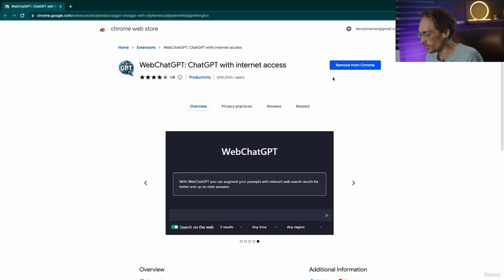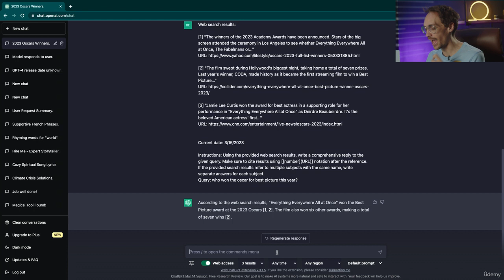WebChatGPT - ChatGPT Extension with Internet Access | ChatGPT Complete Guide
ChatGPT Complete Guide: Learn Midjourney, ChatGPT 4 & More:

ChatGPT + 25 Powerful AI Tools 10x Your Productivity & Creativity | ChatGPT, Generative AI, Prompt Engineering, DALL-E 2

By the end of this course, you will have learned the following skills:

1. ChatGPT: Fundamentals and 150+ Prompting Ideas for ChatGPT
2. ChatGPT: Simplify Complex Information, Prompt Engineering, and 17 Page Prompting PDF
3. ChatGPT: Content Creation, Social Media, Copywriting, SEO, and Video Scripts
4. ChatGPT: Quickly Learn, Research, Prepare for Job Opportunities, and More
5. ChatGPT: Code Generations, Algorithms, Debugging, and Documentation
6. Midjourney: Setup, Settings, Workflow, Commands, Prompting, and Stylization
7. Midjourney: Reiterating, Upscaling, Aspect Ratios, and Remixing
8. DALL-E 2: Website Interface, Layout, Prompting, Creating Variations
9. DALL-E 2: Inpainting, Outpainting, and Blending Multiple Images Together
10. Generative AI for Gigs, Side Hustles, Freelance, and Selling Items Online
12. AI Video: Create a Talking AI Avatar, Bulk Create TikToks, Reels, and Shorts
13. AI Photo: Make Your Photo Speak, AI Photoshop Replacement, and Remove Watermarks
14. AI Writing and Copy: Google Sheets, Automate Messaging, and Data Extraction
15. AI Music: AI Tool Integrations for Music Production and Google's AI Music Maker
16. AI Voice: Fix Any Audio Into Podcast Quality, Text to Voice, and Voice Cloning

Credits:
Created by Julian Melanson, Benza Maman & Leap Year Learning

Follow for more such contents: @learnwithudemycourse